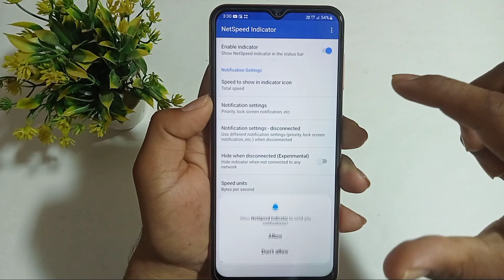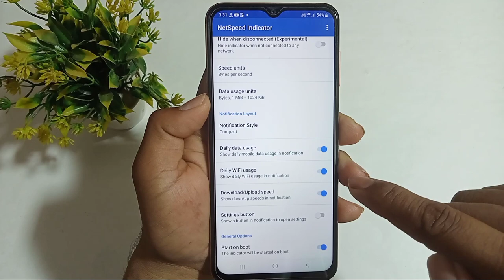Samsung Galaxy a14 daily data use setting / Samsung a14 enable daily data used in notification bar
are doston aaj ki is video mein humne aapko bataya Samsung Galaxy a14 5G mobile mein daily data used to ko kaise show Kiya jata hai apne notification bar per